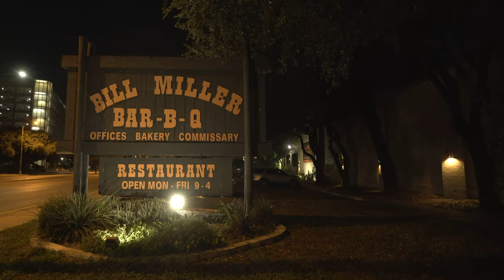Bill Miller Brisket Production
Our barbecued meats are made fresh daily at our central commissary, located in downtown San Antonio. Commissary Manager, Lupe San Miguel, gives you a behind the scenes look at what it takes to cook our Brisket.

Find a BillMiller location closest to you by visiting today!